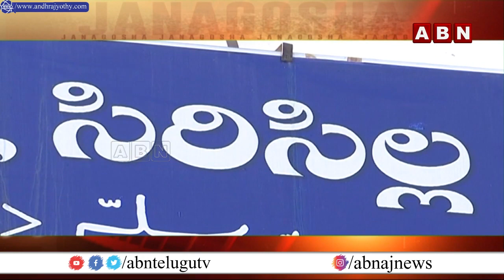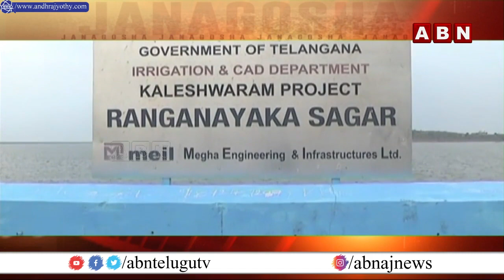Ts Janagosha : సిరిసిల్లకు కేటీఆర్ ఇచ్చిన హామీలు ఏమిటి ?? పరిష్కరించినవి ఎన్ని? || KTR || ABN Telugu